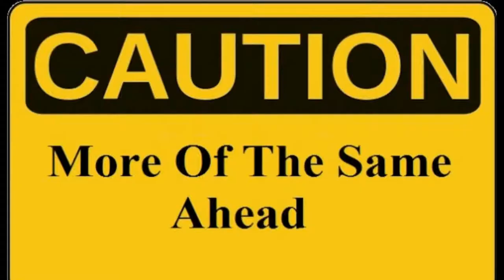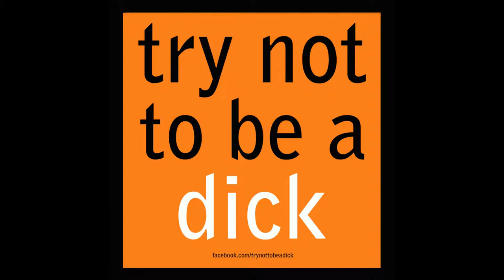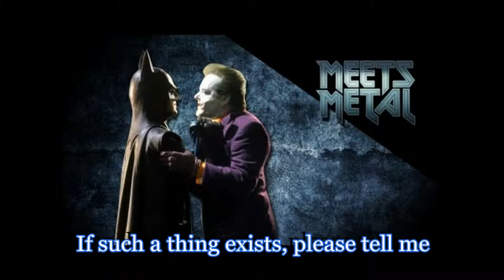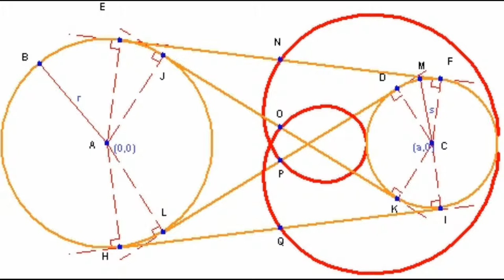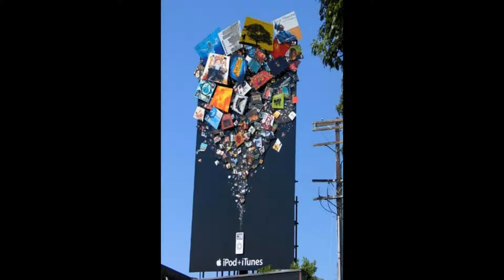Music Geekery Podcast: Once More With Feeling Reviews - Mono - The Last Dawn & Rays of Darkness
This week we shoot more of the shit and discuss the new Mono album.

All images used are owned by their respective creators.

8:30: Album discussion starts